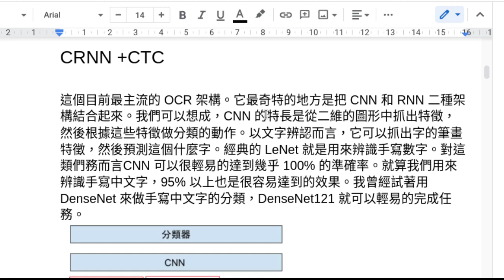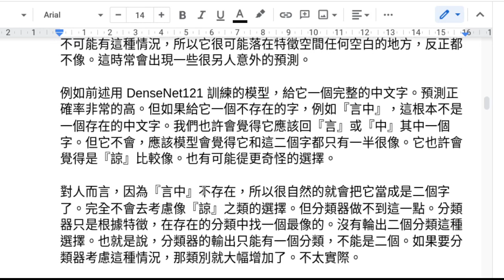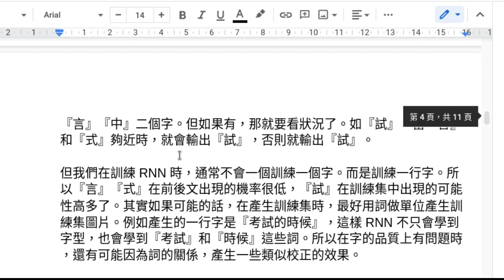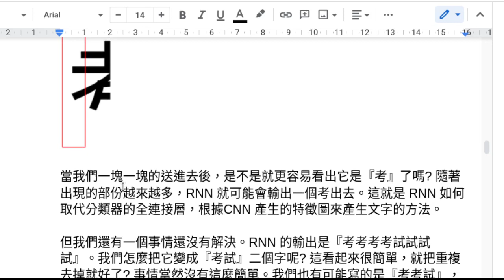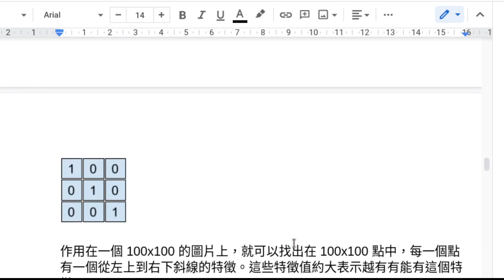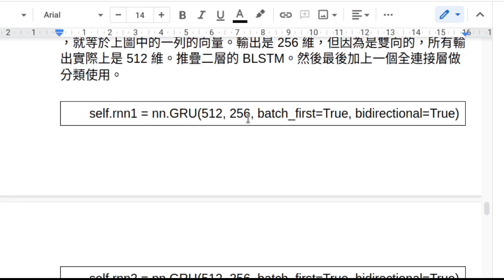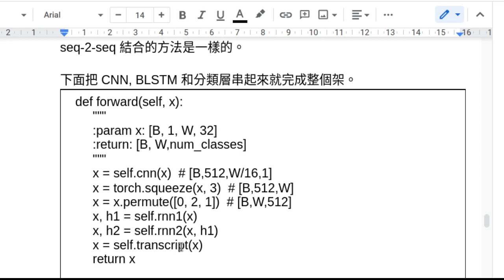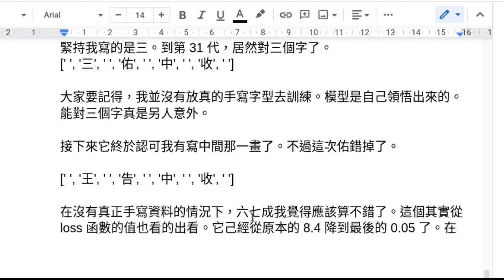文字偵測 CRNN CTC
CRNN 是目前最常用的文字辨識方式。在這個影片中，我們將說明這個架構和實作它的程式。並說明一個使用它訓練出來模型的結果。